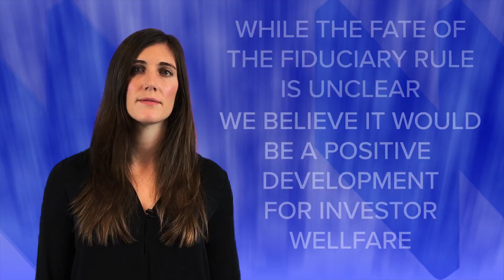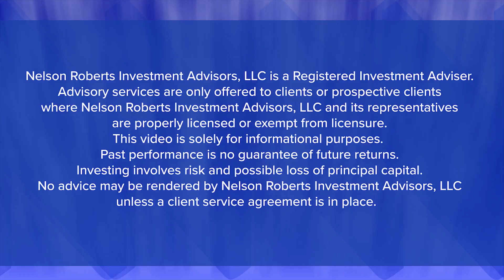What is a Fiduciary?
Recently, President Trump announced plans to undo the Department of Labor’s Fiduciary Rule. This was a rule intended to protect investors’ retirement funds by holding advisors to a “fiduciary standard,” meaning that the advisor’s actions must be in the best interest of the client.

Currently, advisors not registered with the SEC may dispense financial advice that is only held to a “suitability” standard. Often, these advisors are compensated for the advice they provide by earning commissions on the assets they sell to their clients. This is currently allowed, as long as they can deem the products “suitable” in some way, even if the investments are not exclusively in the clients’ best interest.

Imagine a car salesman selling an expensive 2-seat sports car to a family of 5. The salesman, motivated by the high commission, justifies the sports car as “suitable” because it is technically a mode of transportation. A more optimal solution for the family might be a lower-priced minivan, but this would earn the salesman a lower commission. Acting only on a “suitability” standard, the salesman can sell the family the sports car because he does not need to act in the best interest of the family.

Opponents of the Fiduciary Rule argue it would limit investor’s choice of advisor. We think it would be crazy to choose an investor that does not act in their best. Too often, we see prospective clients’ portfolios jam-packed with “suitable” yet inappropriate investment products that command high commissions for the selling broker. While the fate of the Fiduciary rule is unclear, we believe that it would be a positive development for investor welfare.

At Nelson Roberts Investment Advisors, we have always held ourselves to a fiduciary standard and not just for retirement accounts. We do not sell products or collect commissions. Our business model has always been to act in clients’ best interest.

Video Produced by Evan Nelson